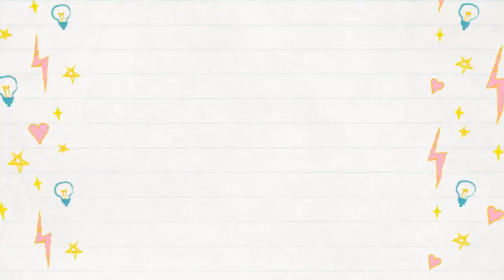Valentine Doodles | Doodle With Me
Hello Everyone
In this tutorial,  I'll show you how to draw Valentine doodles.

share the posts.